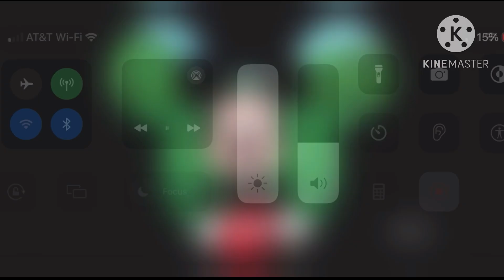Jake And Mickey’s Neverland Rescue Hot Dog